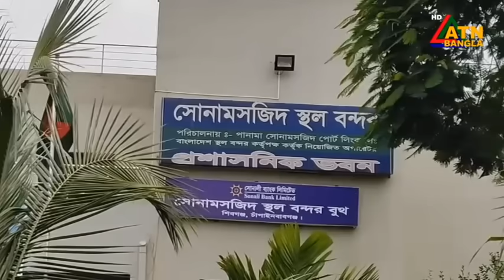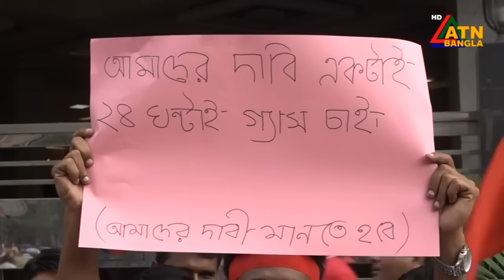এটিএন বাংলার ১২ টার সংবাদ। 08.10.2024। Bangla Khobor | Ajker News | ATN Bangla News